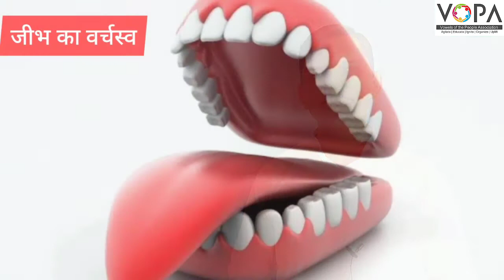8वी | हिंदी | पाठ क्र. 2 | दो लघुकथाएँ | V1 | Vschool